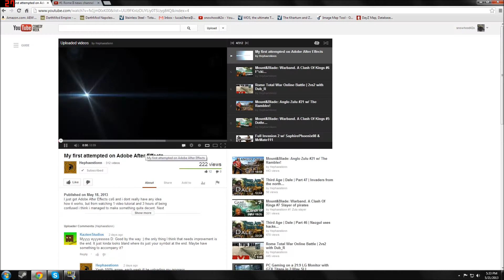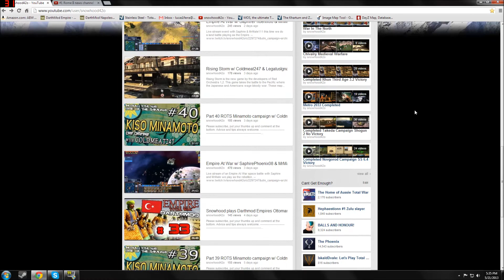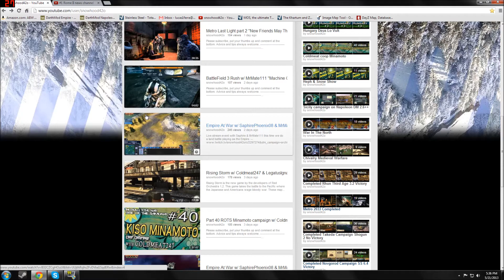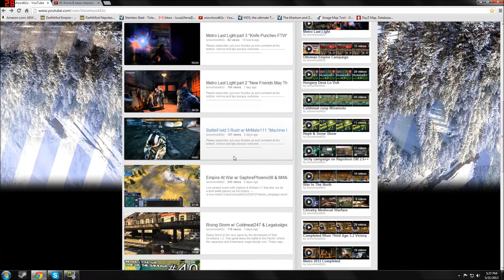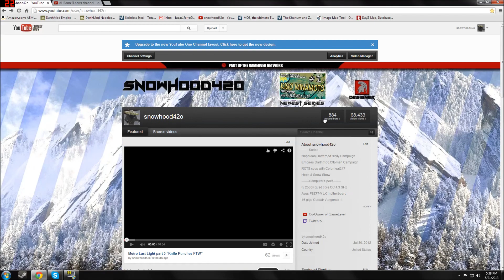Vlog #2 "My Many Thanks & My PC part 1"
This is part 1 of 2 to my vlog due to tech issues with my phone to pc video transfer the file sounded like I was a smurf.  So the files had to be uploaded separate very sorry for this.  They are in a playlist together so watch that way to have both play back to back.  Thanks again